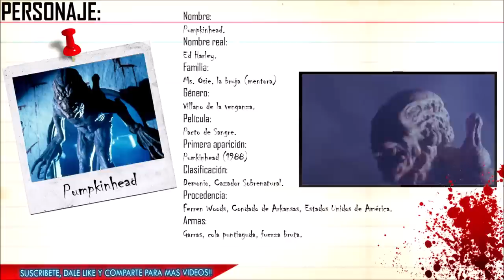VILLANOS DEL CINE: Pumpkinhead.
TITULO: VILLANOS DEL CINE: Pumpkinhead.